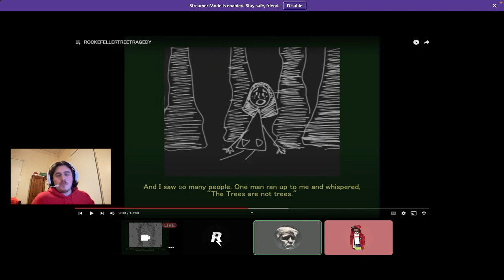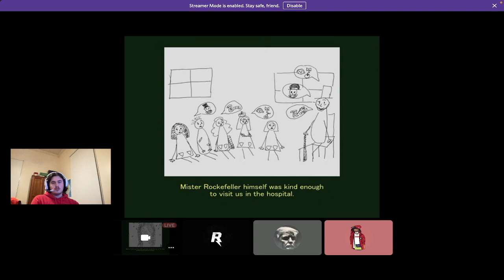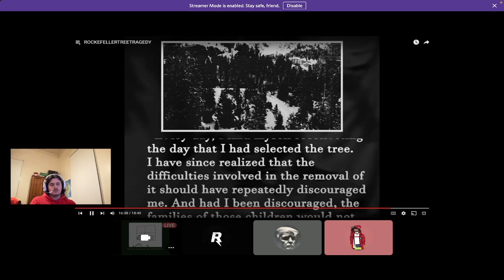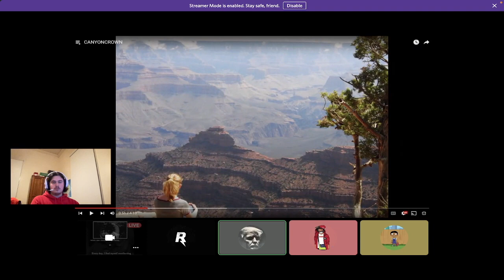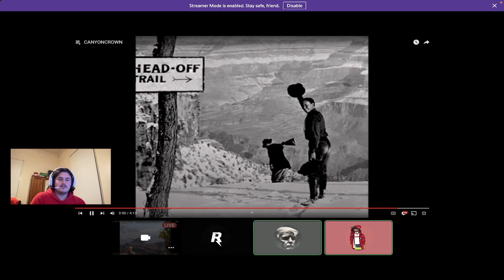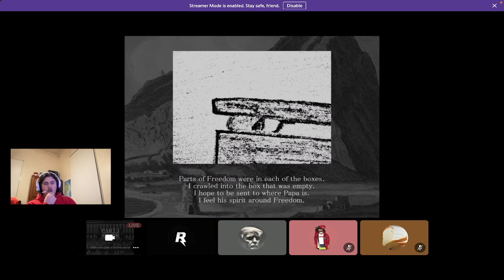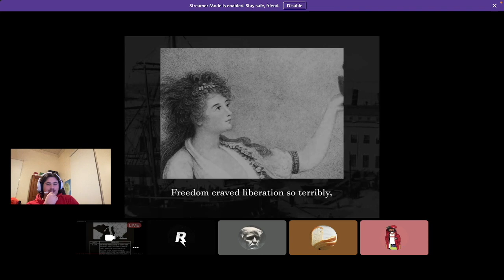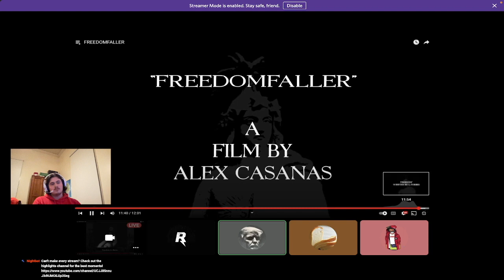US GOVERNMENT CONSPIRACIES